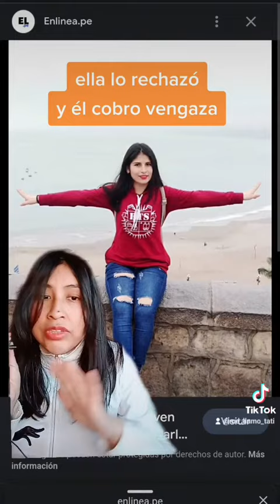ella lo rechazó y él no lo soportó ( caso resumido)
este es el caso de Eyvi Agreda  y su historia que fue muy conocida pero por los motivos equivocados.